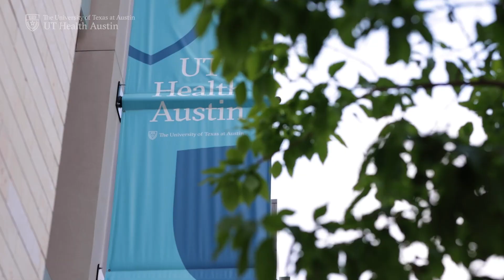Meet Yvette Williams-Brown, MD | Portraits in Commitment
Every woman should feel seen and be heard throughout all stages of their life - it’s the respect that you deserve. Yvette Williams-Brown, MD, is a fellowship-trained gynecologic oncologist in both Women’s Health, a clinical partnership between Ascension Seton and UT Health Austin, and UT Health Austin’s Livestrong Cancer Institutes. Dr. Williams-Brown recognizes the value in understanding your lifetime of experience and works with you to build a treatment plan centered around your needs.

To learn more about our physician leaders and the values they uphold,